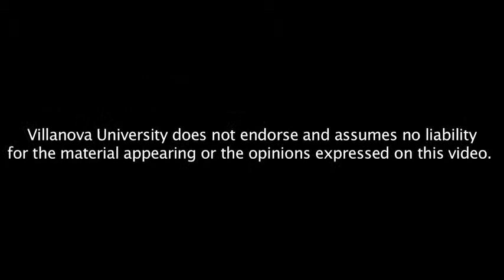Oscar Romero Solidarity Lecture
Mary Beth Appel, CFNP and Villanova alumna, is a Catholic Worker and co-founder of a Catholic Worker Free Health Clinic in Philadelphia. She will discuss solidarity and how it animates her social justice commitment to marginalized populations of our city. Two student leaders from our student groups will also discuss their work and the concept of solidarity.